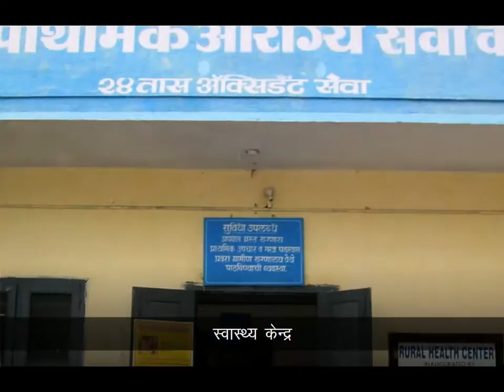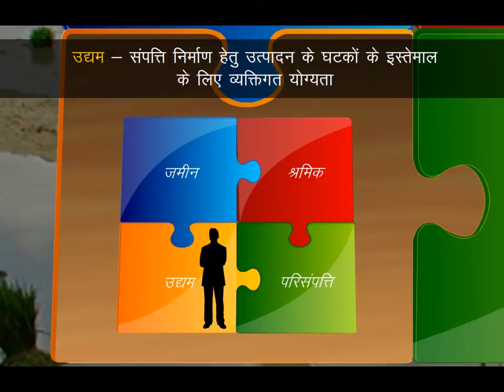class 09 capital and enterprise as factors of production 01 | Learnignathome